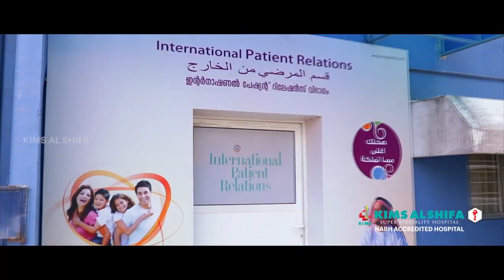PERINTHALMANNA |ഒരു ഇടവേളക്ക് ശേഷം വീണ്ടും പെരിന്തൽമണ്ണയിൽ| മോഷണ പരമ്പര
news live,
news today,
newspaper craft,
new song,
news aaj tak live,
news channel,
news abp,
news aaj ka,
news abp live,
news assam,
news about sushant singh rajput,
a newspaper,
a news odia,
news corona,
news channel tamil,
news china,
f news channel,
f news live,
f news maxmantv,
fnews tin moi,
f news today,
f news truck,
f news now,
f news do felipe neto,
news gujarati,
news gujarati live,
news ganga,
news green screen,
news glitz,
news garo,
new gane,
g news odia,
g news portal,
g news live tv,
g news24,
g news india,
news hindi,
news hindi live,
news headlines,
news haryana,
news hathras,
news headlines today tamil,
news hundred,
news haryana live,
h news live,
h news urdu,
h news dabang,
h news hindi,
h news channel,
h news with english,
7h news,
n d h news,
news india,
news in malayalam,
i news satana,
i news utl,
i news utraula,
i news baglan,
i news satana live,
i news bijapur,
i news kannada,
i news junnar,
news jharkhand,
news jammu,
news jharkhand live,
news jankari,
news jammu and kashmir,
news jaipur,
news jharkhand bihar,
news jungle news,
j news kekri,
j news bhiwandi,
j news kekri today,
j news suryapet,
j news telugu,
j news live hindi,
j news suryapet live,
j news india,
news kannada,
news kannada live,
news khabar,
news kerala,
news kerala live,
news kangana ranaut,
news kanak news,
news kashmir,
k news odia,
k news gujarati,
k news dhanbad,
k news karanja lad live,
k news haryana,
k news telugu,
k news basavakalyan,
k news ulhasnagar,
news live abp,
news live marathi,
l news live,
l news live telugu,
l news live hindi,
l news today,
l'news tv,
l news sugumar,
i p l news 2020,
news malayalam,
news malayalam live,
news marathi,
news marathi live,
news malayalam today,
news mp,
news movie,
news mumbai,
gm news jalgaon,
m news telugu,
m news india,
gm news jalgaon corona,
m news nanded,
m news live up,
m news live hindi,
m news mantavya live,
news nz,
news nzb,
news nz 2020,
news nz herald today,
news nz covid,
news nz herald,
news nz covid 19,
news nz immigration,
n news live,
n news channel,
n news live telugu,
n news live today,
n news bharuch,
news 24,
news odia,
news odia live,
news of sushant singh rajput,
news of today,
news on air,
news of india,
news of amitabh bachchan,
news of manish valmiki,
o news live,
i news entertainment,
o news tv,
o news mallanna,
o news peter,
o news kenya,
o news network,
g o news,
news punjabi,
newspaper,
news punjabi today,
news punjab,
news pubg,
news pakistan,
news punjabi live,
p news live,
p news singhia,
p news today,
p news khabron ka badshah,
p news channel,
ap news telugu,
p news bharat,
p news singhia samastipur,
news qawwali,
news qurbani,
news qatar,
newsqube,
news qrt,
news qurbani ke bare mein,
news quiz,
news quint,
q news mallanna,
q news mallanna live,
q news live,
q news mallanna today,
q news mallanna live today,
q news interview,
q news pradeep,
q news live telugu today,
news rajasthan,
news rajasthan live,
news reporter,
news republic bharat live,
news reporter kaise bane,
news republic live,
news rhea chakraborty,
news ram mandir,
r news live,
r news 24,
r news india 24,
r news sushant singh rajput,
r news network,
r news english,
r news live bangla,
r news telugu,
news samachar,
news sushant singh rajput,
news song,
news state live,
news songs 2020,
news school,
news school opening date 2020,
news station,
s news kolhapur,
s news live,
s news shrirampur,
s news bangla,
s news live bengali,
s news kolhapur live today 2020,
s news tak,
s news odia,
news tamil,
news telugu,
news today live,
news tak,
news today hindi,
news tamil live,
news today malayalam
v news chhatarpur,
v news ongole,
v news vikarabad,
v news valsad,
v news vannappuram,
v news channel,
news world,
news website,
news war,

news 7 tamil prime,
news 7 raja interview,
news 7 viyugam,
news 7 debate,
7 news live,
7news,
7 news 24,
7 news odia,
7 news today,
7 news 24 solapur,
7 news amalner,
7 news live odia,
news 8 live,
news 89,
news 80,
news 89 rajpura,
news 8 august 2020,
news 8 assam,
news 8 september 2020,
news 80 live,
8 news live,
8 news now,
8 news today,
8 news channel,
8 news odia,
8 news tamil,
8 news malayalam,
8 news otv,
news 91 udaipur,
news 92,
news 9 live hindi,
news 9 live english,
news 99 plus,
news 92 live,
news 9 kannada live,
news 9 july 2020,
9 news live,
9 news urdu,
9 news nashik,
9 news telugu,
9 news kannada,
9 news marathi,
9 news live telugu,
9 news tv9 news